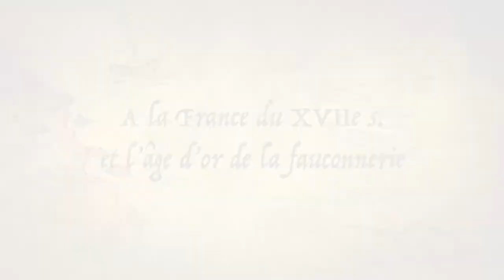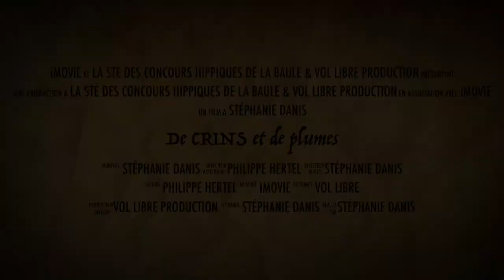De crins et de plumes - Teaser août 2015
Spectacle équestre et de fauconnerie présenté par La Société des Concours Hippiques de La Baule les 2, 3, 4 août 2015 au Stade François André 44500 La Baule Escoublac.
Un spectacle de Vol Libre Production sous la direction de Philippe Hertel.
Un Film de Stéphanie Danis, 2015.